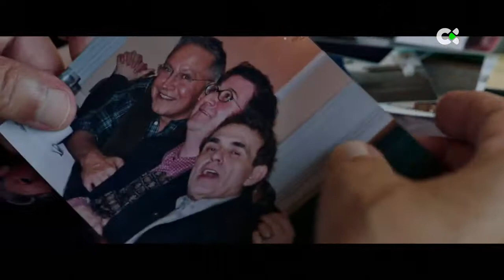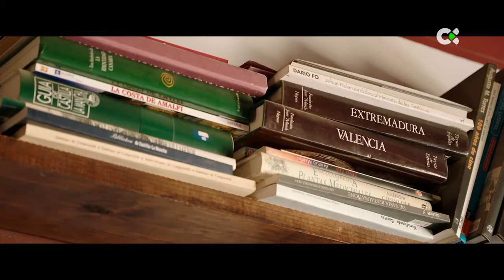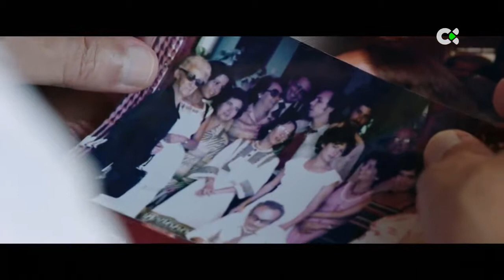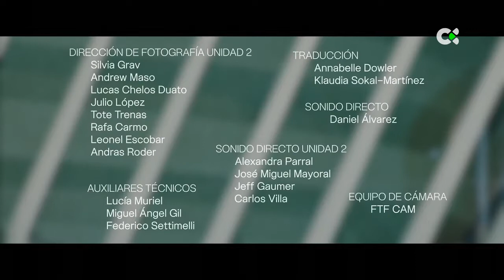Fernando Delgado González